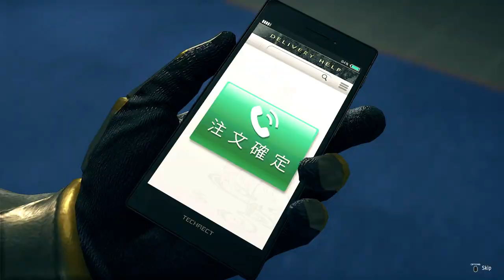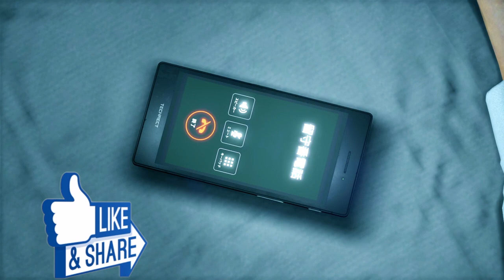The End of Yakuza! - Yakuza Like A Dragon Walkthrough Part 37 | PS5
Yakuza Like a Dragon Walkthrough Part 37.

Arriving at Sotenbori, the party is seen at Cabaret Grand for a drink, where Ichiban expects Mitsu to call any second, but instead gets a notification of Nick Ogata taking a picture with Kamulop, much to his ire. While waiting, Nanba informs Ichiban about Arakawa's presence in Osaka, which may spark a war between him and Watase. With advice from an inebriated Adachi, Ichiban makes his way to Omi Alliance HQ.

Yakuza: Like a Dragon is a role-playing video game developed and published by Sega. It is the eighth main release in the Yakuza series, and was released in Japan for PlayStation 4 as Ryū ga Gotoku 7: Hikari to Yami no Yukue on January 16, 2020. It had a worldwide release on November 10, 2020 for Microsoft Windows (Japan, East and Southeast Asia excluded, without an official reason given by SEGA), PlayStation 4, Xbox One and Xbox Series X/S; the latter being released with the game as a launch title. A PlayStation 5 version is set to release on March 2, 2021.

In contrast to the previous Yakuza games that focused on the life of Kazuma Kiryu, a man trying to lead a normal life following his removal from the Tojo Clan, this game instead introduces a new protagonist named Ichiban Kasuga. After being imprisoned for eighteen years only to then be betrayed by his former boss, Ichiban goes on a personal quest to become a hero and uncover the reason for his betrayal alongside other playable characters. The game offers both Japanese and English audio to the player.

Publisher(s) Sega
Director(s) Ryosuke Horii
Producer(s)
Hiroyuki Sakamoto
Daisuke Sato
Composer(s)
Hidenori Shoji
Yuri Fukuda
Chihiro Aoki
Saori Yoshida
Series Yakuza
Platform(s)
Microsoft Windows
PlayStation 4
PlayStation 5
Xbox One
Xbox Series X/S
Release
PlayStation 4
WW: November 10, 2020
Windows, Xbox One, Xbox Series X/S
JP: 2021
PlayStation 5
WW: March 2, 2021
Genre(s) Role-playing
Mode(s) Single-player